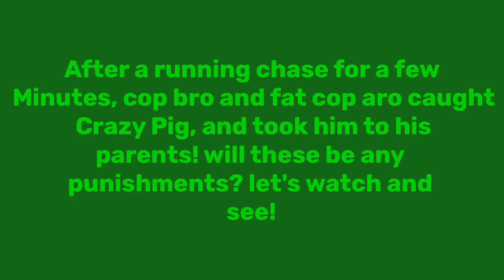Crazy Pig Breaks The Vending Machine And Gets Grounded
Animation Games Voice is:
Crazy Pig: Alan